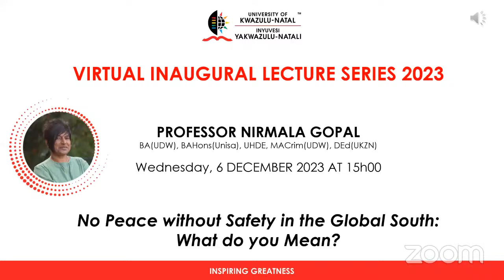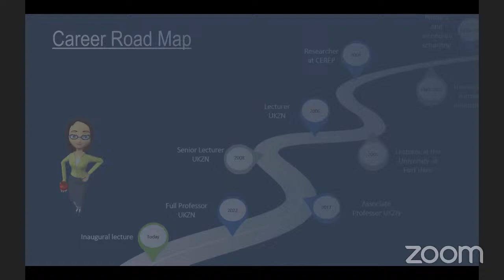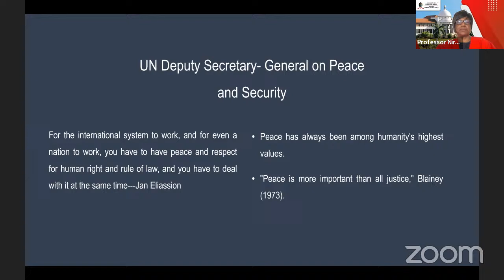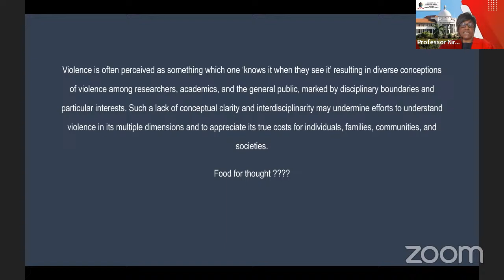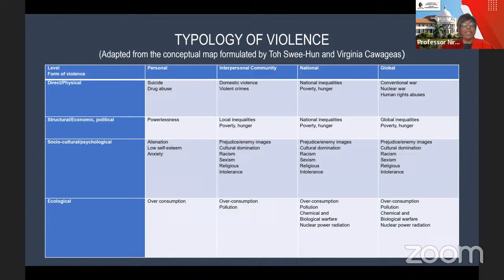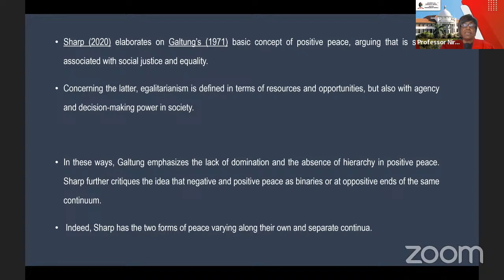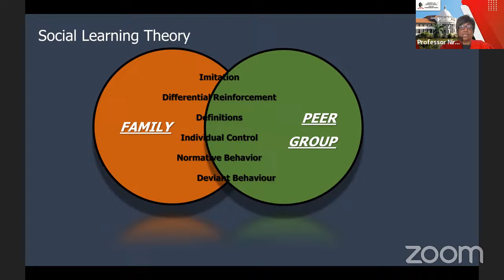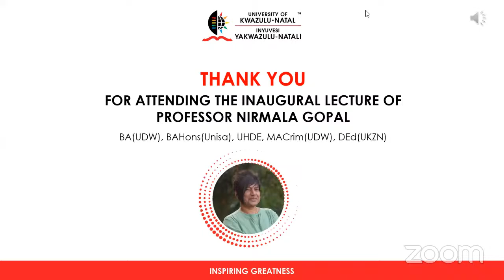Inaugural Lecture presented by Professor Nirmala Gopal